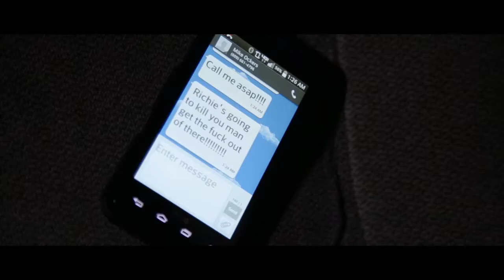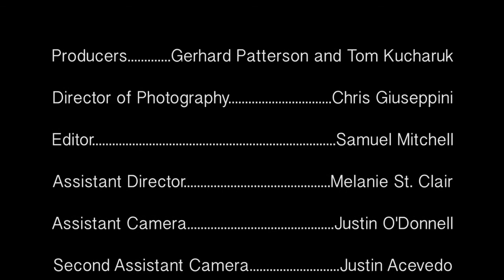BUD: Short Film (2015)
Three friends reunite after months of being separated by their own ambitions.